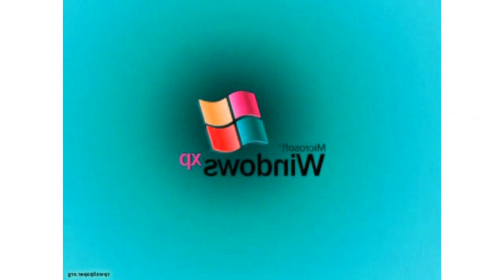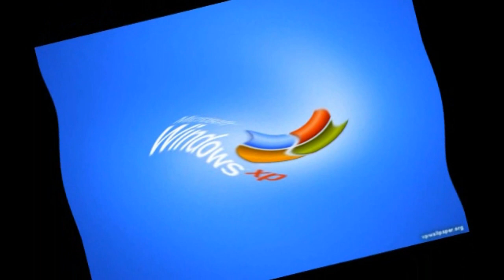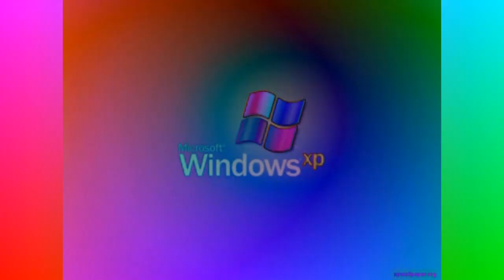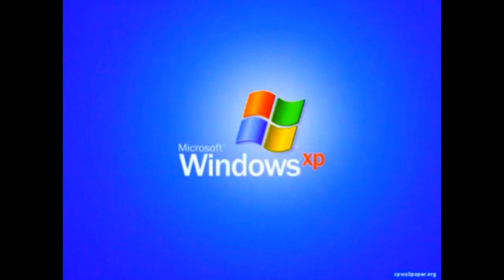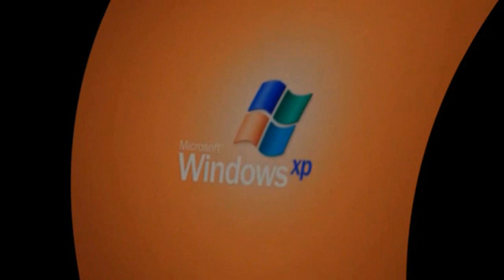Windows XP Effects 50235